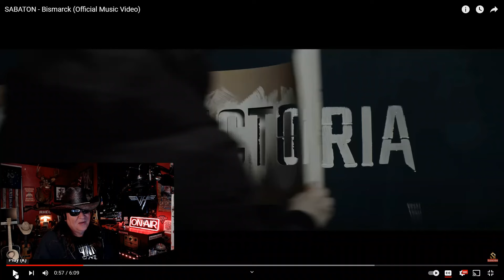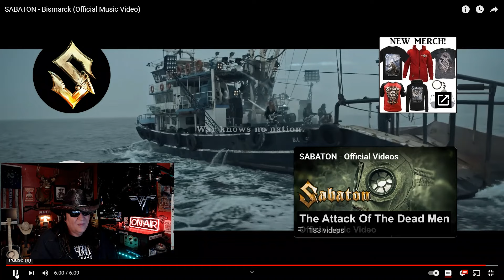First time hearing SABATON - Bismarck (Official Music Video) REACTION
WOW! what an amazing song and video by SABATON so POWERFUL!!!